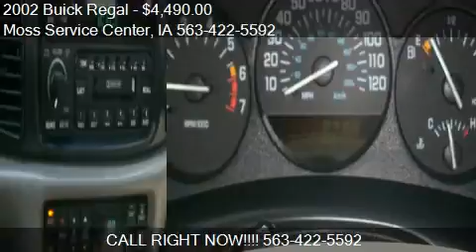2002 Buick Regal for sale in West Union, IA 52175 at the Mos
This 2002 Buick Regal is for sale in West Union, IA 52175 at Moss Service Center.
Engine: V6 3.8L V6
Transmission: Automatic 4-Speed
Color: RED
Mileage: 135313
Contact Moss Service Center 610 Highway 150 South West Union, IA 52175 to test drive this 2002 Buick Regal  today.